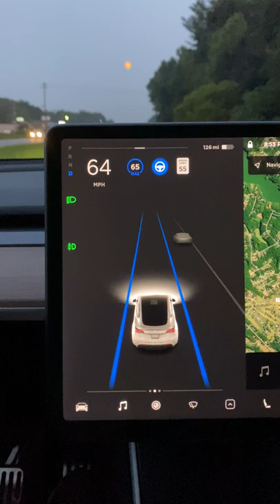Autopilot Mistakes Moon for Orange Traffic Light || ViralHog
Occurred on July 22, 2021 / Granite Falls, North Carolina, USA

"I had just purchased the subscription to full self-driving through Tesla and wanted to go out and give it a try. I went to the local 4-lane Highway to try it out and noticed the car was hesitating a little bit like it was wanting to slow down where normally it would maintain my set speed perfectly if no cars are in front of me. The car would stay 1-2mph under what I set and would hesitate a little each time the yellow traffic light would pop up and it continued to pop up over and over again. I looked up and saw that the moon was dead ahead and nearly a full moon.  Even though we are in North Carolina on the East coast we had been getting a thick haze from the smoke caused by the wildfires on the west coast so that made the moon a little more yellow/orange than normal. The moon was tricking the autopilot system into thinking it was a yellow flashing traffic signal."